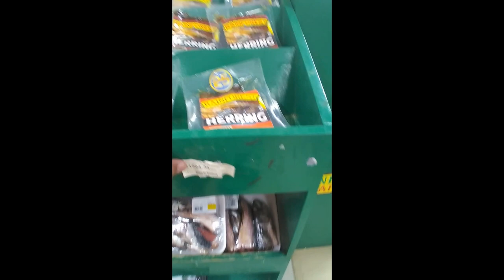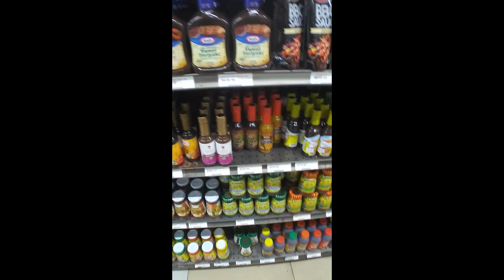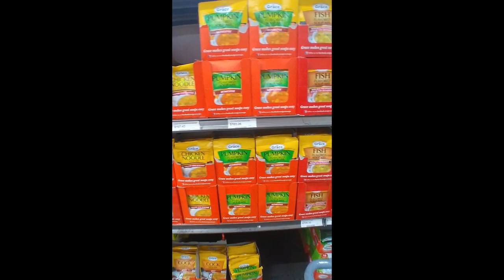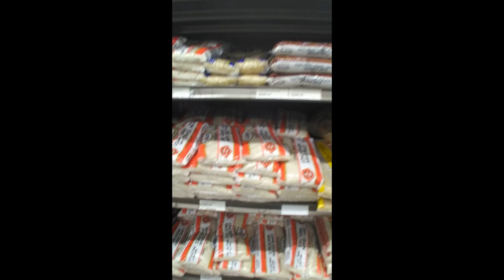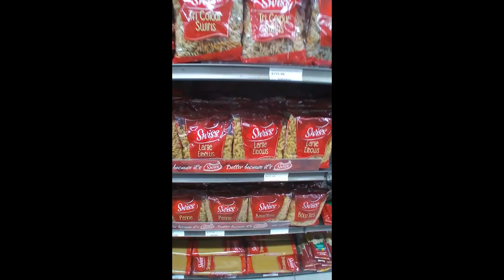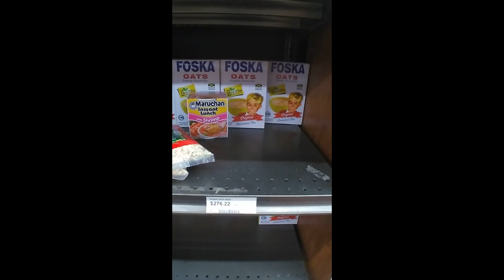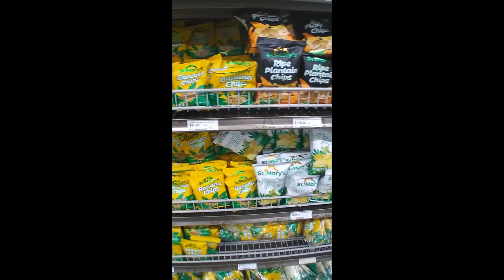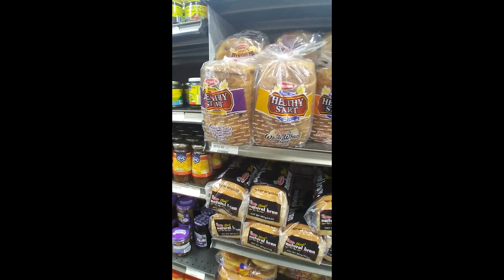2023 Jamaican Grocery Food Prices / Pantry Items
On this adventure, we explore one of Jamaica's Supermarkets, so you can get an understanding of how much things cost in Jamaica. The store that was being explored, is called HI LO Food Stores. Which is located at Fairview Shopping Centre, Montego Bay, Jamaica. I was advised by the locals, that you can also get lower prices, on some items at the Charles Gordon Market. There you can find wholesale food stores and also vendors selling fruits, vegetables and ground provisions directly from the farmers. The current exchange rate of $1 U.S in Jamaica is $156, as of February 06 2023. Please keep in mind that these rates do fluctuate.